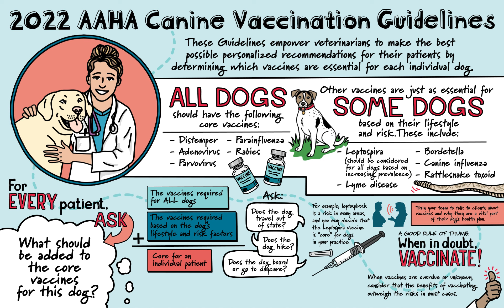2022 AAHA Canine Vaccination Guidelines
Regular vaccination of canine patients is a central component of preventive healthcare, as well as an opportunity for the practice to engage with clients to discuss the importance of disease prevention. These vaccination guidelines provide a current and comprehensive resource for making informed decisions when designing vaccination protocols for dogs. Vaccination best practices are based on individualized needs determined by the patient’s history and risk of disease exposure. Whereas core vaccines are recommended for every dog regardless of lifestyle, noncore vaccine recommendations are determined by assessing the likelihood of a dog’s exposure to a given infectious disease. Licensed canine vaccines have a high degree of safety and efficacy, and in most cases, the benefits of vaccination far outweigh the risks. Dogs presented at, residing in, or originating from animal shelters are in a high-risk setting for infectious disease exposure and outbreaks, and shelter-specific vaccination protocols seek to mitigate that risk.

It is important that the entire healthcare team be well versed on the practice’s vaccination philosophy and protocols. The practice team is then prepared to deliver a consistent and unified message to clients on the importance and role of vaccination in patients’ healthcare plans. Improper vaccine storage and handling and failure to adhere to label recommendations are the principal reasons for the occasional incidence of vaccination failure. Periodic staff training can minimize these procedural shortfalls and help ensure that vaccination is a reliable and useful tool for delivering optimum pet healthcare.

These guidelines are generously supported by Boehringer Ingelheim Animal Health, Elanco Animal Health, Merck Animal Health and Zoetis Petcare.